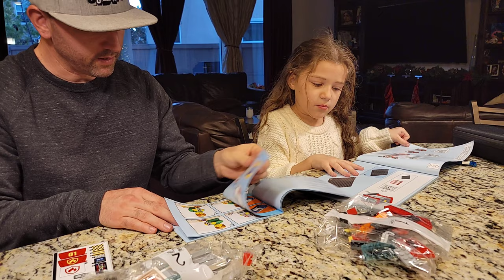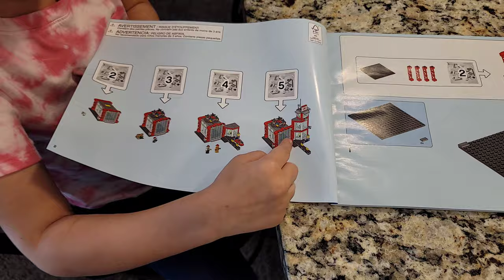LEGO CITY FIRE STATION BUILD!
Today we built a Lego City fire station!  It was sooooo much fun!